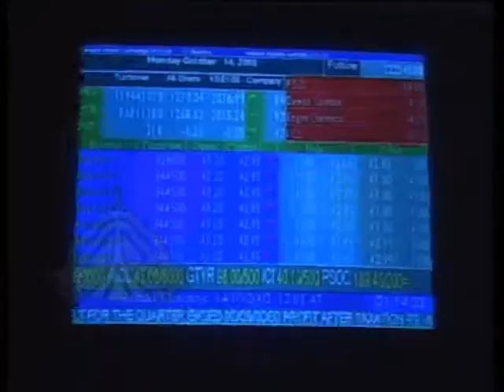SHABBIR IBNE ADIL, PTV, Impact on business of Pak India withdrawl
News Report on " Impact on business of Pak India withdrawl", Date of on-air: October 18, 2002, for my Pakistan Television (PTV), Videography by our cameraman PERVEZ ATAULLAH